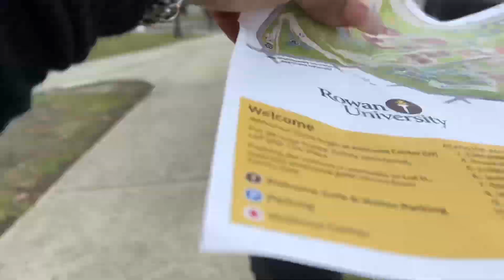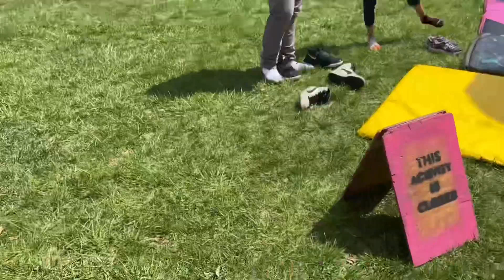ROWAN UNIVERSITY ACCEPTANCE DAY VLOG❤️ *With a short GRWM*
Hey y’all so todays video will be a acceptance’s students  day vlog at Rowan university with a little short grwm l.I had a blast there , I met some new people and got to explore the area a little better.

Tiktok -Theyluvvv.stammy / search up coco drops
Snap/ thatsme_stams